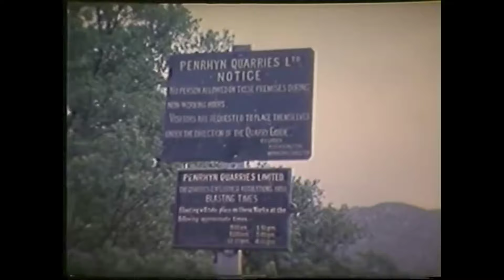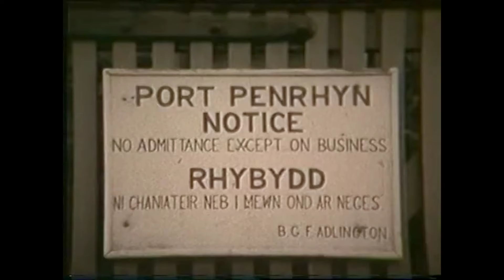Penrhyn Quarry Railway Classic Vintage Steam Footage | North Wales | Narrow Gauge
The Penrhyn Quarry Railway was a narrow gauge railway in Caernarfonshire (now Gwynedd), Wales. It served the Penrhyn quarry near Bethesda, taking their slate produce to Port Penrhyn, near Bangor. The railway was around six miles (9.7 km) long and used a gauge of 1 ft 10+3⁄4 in (578 mm).

The railway opened in June 1801 and was one of the earliest overground narrow gauge railways in the world. It closed on 24 July 1962, the track being lifted in 1965 and sold to the Ffestiniog Railway.

Author James Boyd suggests that the earliest predecessor to the Penrhyn Quarry Railway was the 1 mile (1.6 km) long 2 ft 1⁄2 in (622 mm) gauge Llandegai Tramway, built in 1798.[6] The tramway connected the Penlan Mill at Llandegai with Port Penrhyn. The mill ground flint shipped in from Sussex into a powder, which was then shipped on to a pottery in Liverpool.[7] The tramway would have been was one of the earliest overground railways in Britain.[8] It included two balanced gravity inclines one from the floor of the Cegin valley near Llandegai to the hills above Bangor, the other dropping from there to the mill. Both inclines used vertically mounted winding drums. Research in 2021 suggests the tramway may not have existed.[7]

Penrhyn Railroad (1801–1878)
In 1793, William Jessop suggested that the owners of the Penrhyn Quarry build a tramway to connect the quarry to the sea at Port Penrhyn. Jessop and his partner Benjamin Outram were then constructing the Little Eaton Gangway in Derbyshire. Samuel Wyatt was also involved in the construction of the gangway, and his brother Benjamin was the Penrhyn estate manager.[7] Before the railroad was constructed, slate was transported to the port by horses along slow and difficult mountain paths.

Benjamin Wyatt was put in charge of building the tramway. Construction started on 2 September 1800, with the first slate train travelling on 25 June 1801. The line cost £170,000 to build.[7] The track used oval rails designed by Benjamin Wyatt, and their quoted gauge of 2 ft 1⁄2 in (622 mm) was measured between the centres of the rails. The railroad was operated by horse power along with gravity and three balanced inclines – "Port" (sometimes called "Marchogion"), "Dinas" north east of Tregarth and "Cilgeraint" a short distance north of Coed-y-Parc workshops in Bethesda. The longest was 220 yards (200 m). The cost of transport fell from 4 shillings per ton using horses with panniers, to 1 shilling using the railroad.[9]

In 1832, Wyatt's oval rails were replaced with more conventional T-rails. The gauge of this new track was 1 ft 10+3⁄4 in (578 mm), measured between the inner edges of the rails - the conventional way of measuring track gauge.[6]

In 1868, Charles Easton Spooner, who had been responsible for introducing steam locomotives on the nearby Festiniog Railway wrote to Lord Penrhyn proposing that he replace the railroad with a new line with steam haulage. Spooner was commissioned to survey a suitable route in 1872. The quarry suffered a strike in 1874, which slowed down plans to replace the railroad, but in July 1875 the decision was made to build a new railway and introduce steam. In 1877, two De Winton were delivered from Caernarfon to the port. They were steamed there on 22 June.[7]

Construction of the new railway started on 7 March 1878 at the port. Contractor Richard Parry and civil engineer Robert Algeo were in charge of building a completely new railway that took a more circuitous route to the quarry but avoided the need for any inclines. The work was planned to take two years but was completed early. The first steam-hauled train on the new Penrhyn Quarry Railway on 3 October 1879.[7]

Penrhyn Quarry Railway (1878–1962)

Penrhyn Quarry Railway
The first locomotives used on the new railway were three De Winton's with horizontal boilers. Although successful, these locomotives were not powerful enough for the substantial traffic that passed down the line. In 1882 the railway ordered 'Charles', a large 0-4-0ST from Hunslet. Charles proved very successful and was followed by 'Blanche' and 'Linda' in 1893 to the same basic design. These locomotives were the mainstay of the railway for the rest of its life.[6]

There was a significant demand for building materials after the First World War, as Britain recovered from the conflict and many new houses were built to replace slums. The slate industry had been largely mothballed during the conflict, but now found itself in a boom period. Shortly after the war, the quarry began producing Fullersite - ground slate waste - which was shipped in large quantities along the railway. In 1924, with traffic continuing the rise, three additional Baldwin locomotives were purchased. These had been built for war use by the United States Army Transport Corp, and were refurbished before being sold to the railway, but were not successful, and after three years of intermittent use they were put aside. [6]